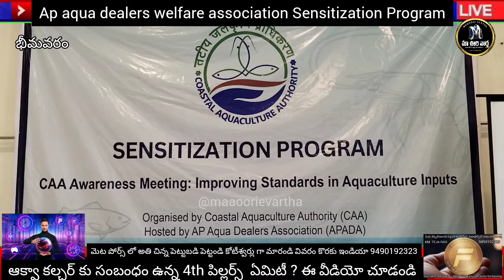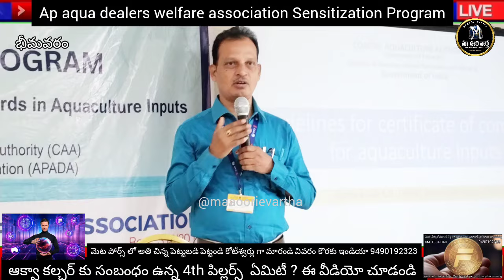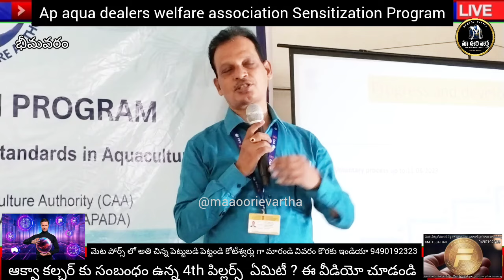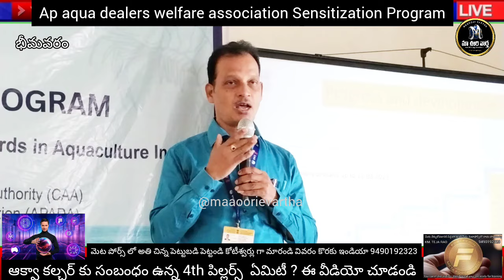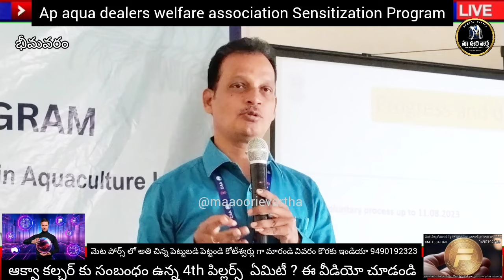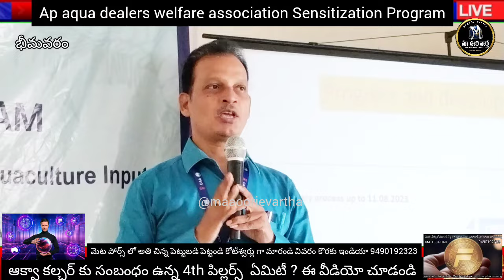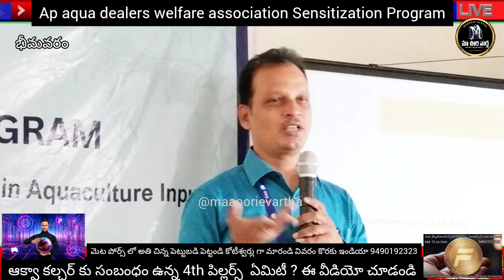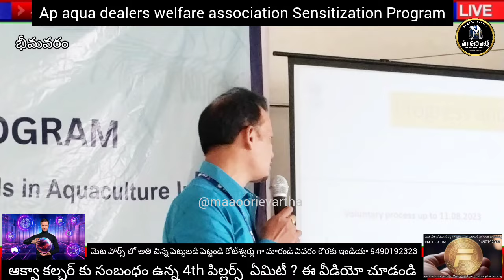#ఆక్వా కల్చర్ కు సంబంధం ఉన్న 4th పిల్లర్స్ ఏమిటీ ? ఈ వీడియో చూడండి